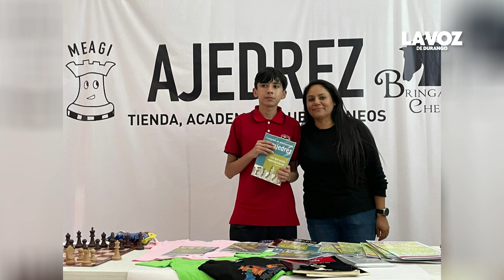Sofi Alejandra, ganadora del Segundo Torneo Infantil de Ajedrez de MEAGI & Bringas Chess